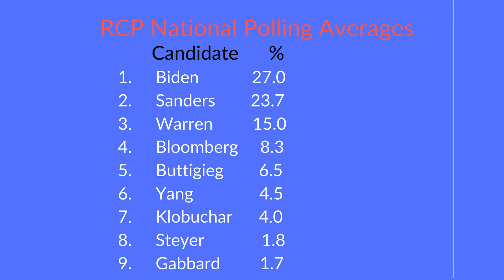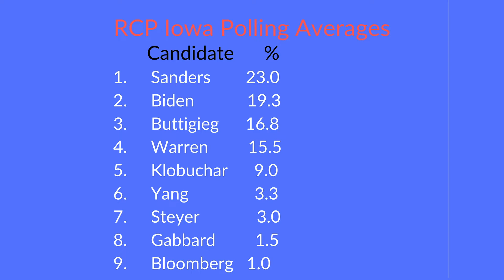Iowa Caucuses NDTV Election 2020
Notre Dame students Austin Rooney, Jackie Fletcher, Jillie Randle, Cian Conroy break down the Iowa Caucuses.